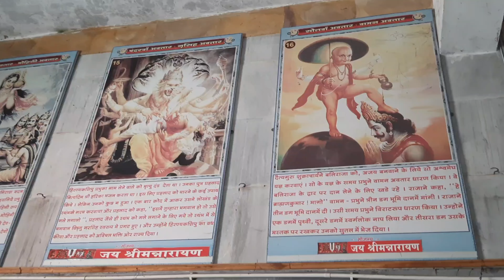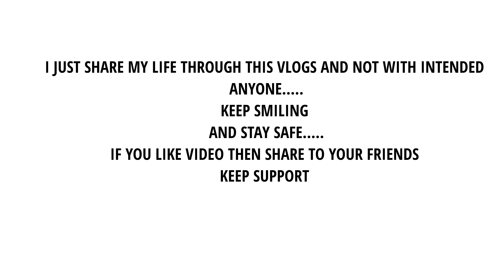VLOG #14 A DAY IN SOMNATH TEMPLE | VERAVAL CHOWPATI | HISTORY OF SOMNATH